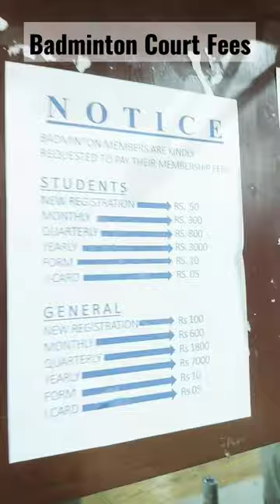Lowest Badminton Court Fees 🏸